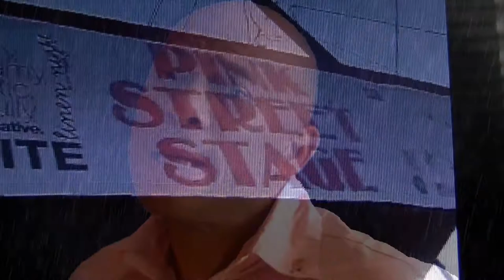PINKTears by Sol Gold Music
Song for breastcancer Awareness